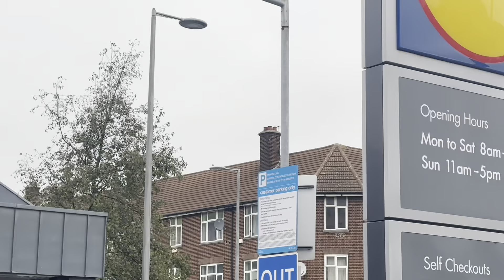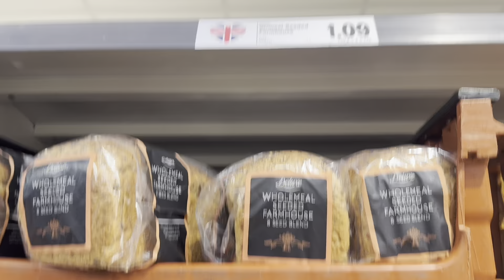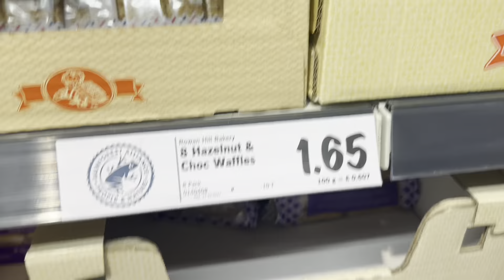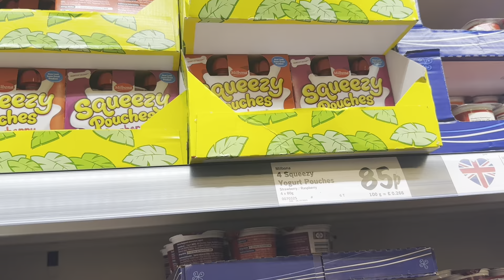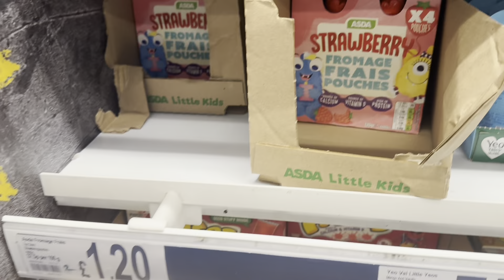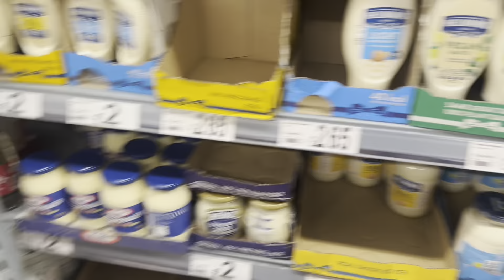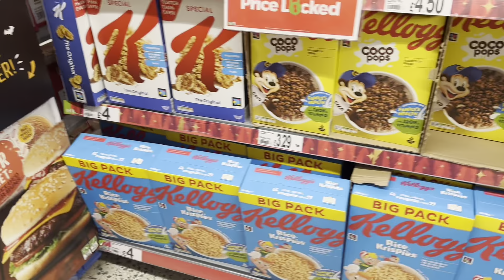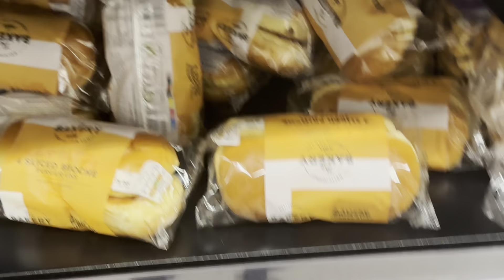Grocery Prices in uk|Lidl VS Asda|Increased prices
Hi
In this video I’ve compared two uk supermarkets Asda and Lidl, their different prices for the same products. In the Uk the prices for things are increasing and everything is so expensive now. For some things instead of increasing the price, they just discontinue the items instead. it’s very difficult for a middle class family to live in this  economy

my name is Saima Aamir, my channel is about my lifestyle, food recipes, travelling and giving Information about the places I visit.
© / saima.aamir_
igshid=NzZIODBkYWE4N9%3D%3D&utm_source=